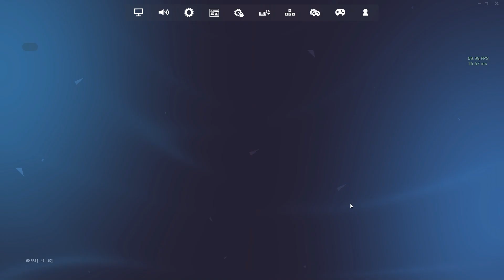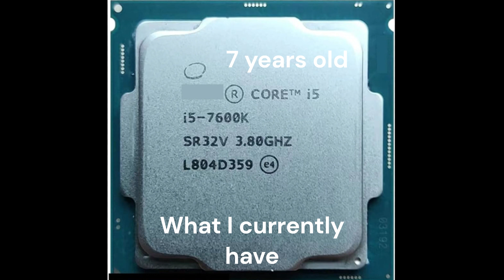Upgrading my pc!!!! (part 1) (Fortnite Battle Royale)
So today I am back except this is just clips of how chopped my game looks before tomorrow I upgrade my pc with new parts and from there I will work on the part 2 of this video, thanks for the support please subscribe!

Pride - By Kendrick Lamar